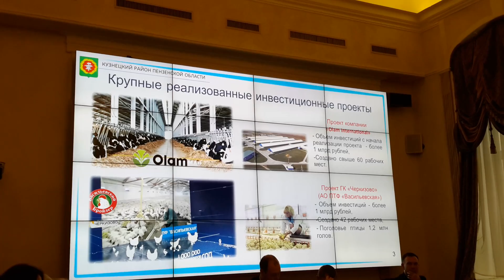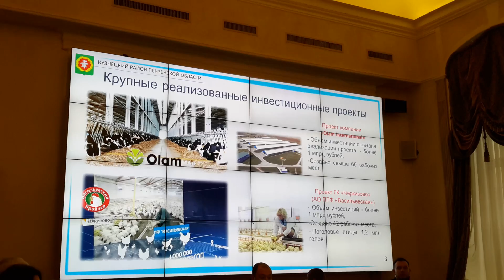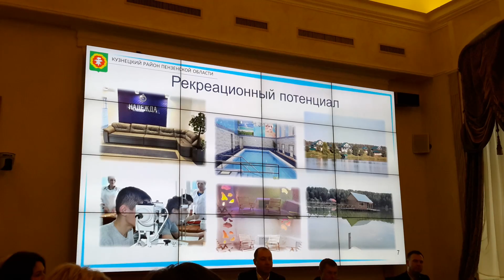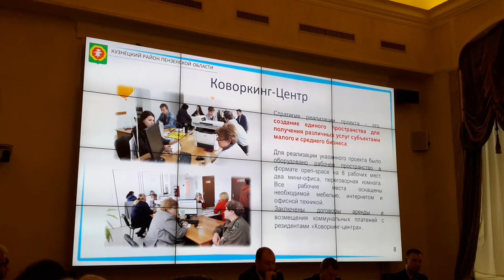Кузнецкий район, Пензенской области, финал БизнесУспех 2019